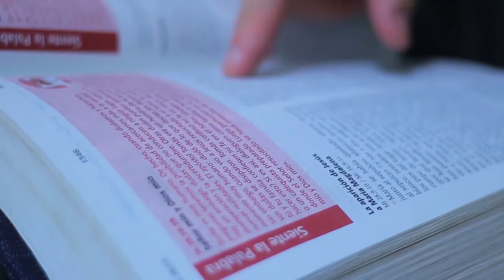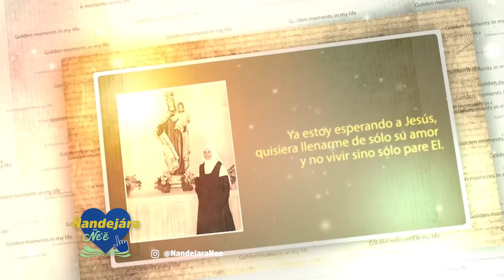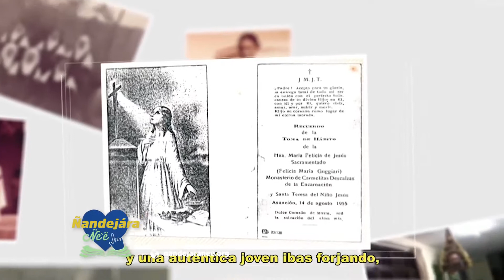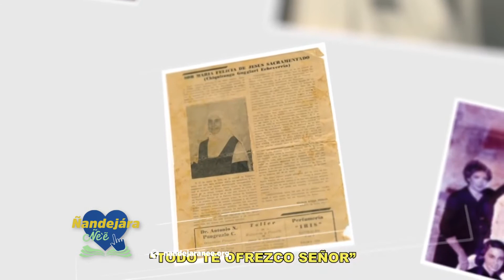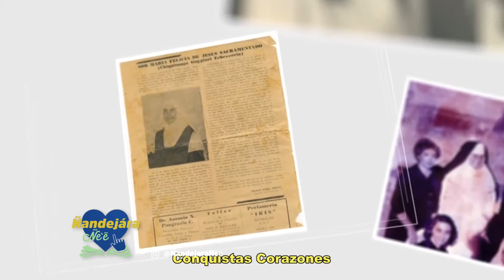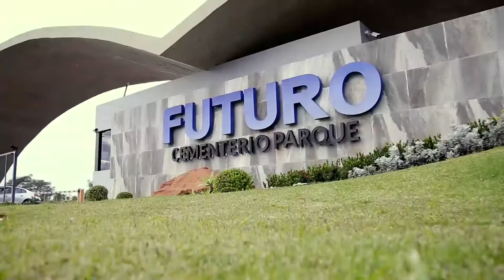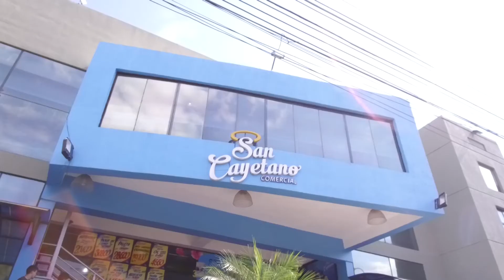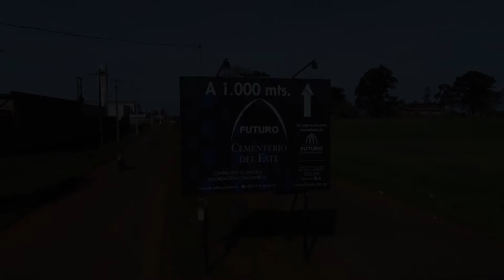Ñandejára Ñe'e - antiguo testamento (programa 459)